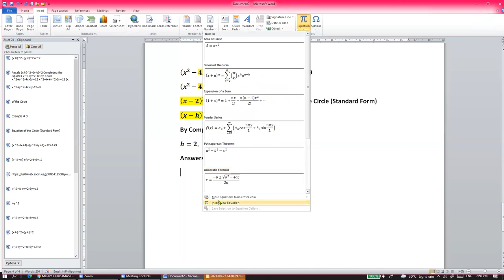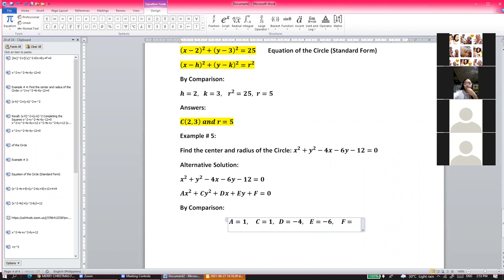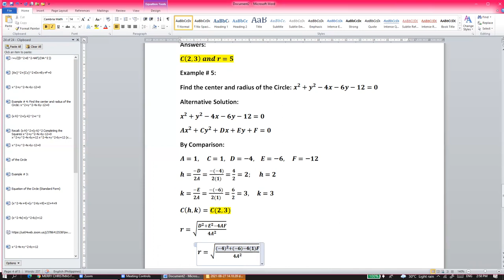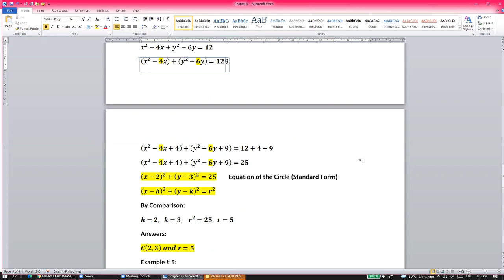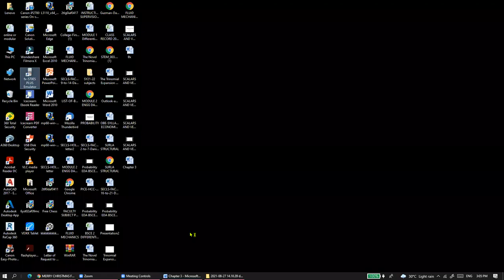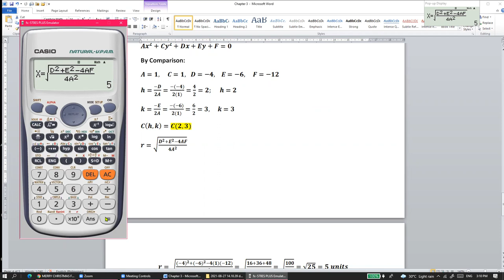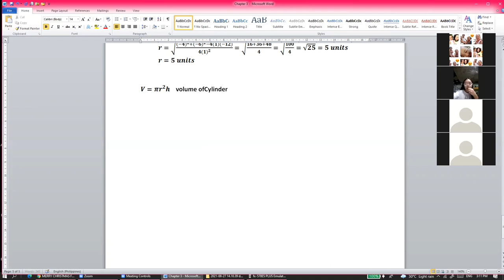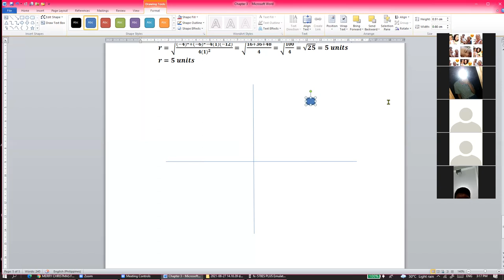CIRCLE BSED 2 MATH PART 2